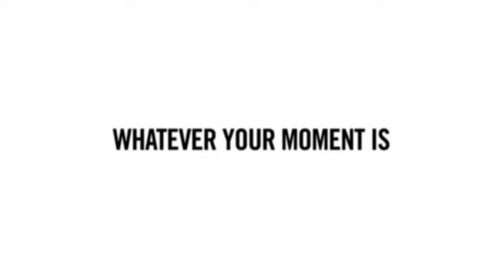Trailer Nike+ Kinect Training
Trailer de la expansión Rápido y concentrado: 15 minutos de ejercicios básicos para el tren inferior del videojuego Nike+ Kinect Training para Xbox 360.